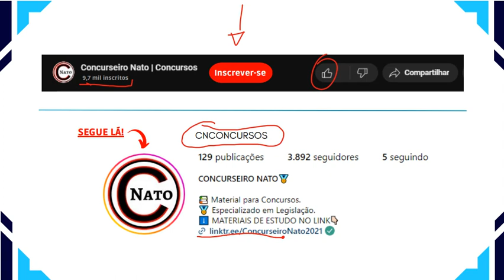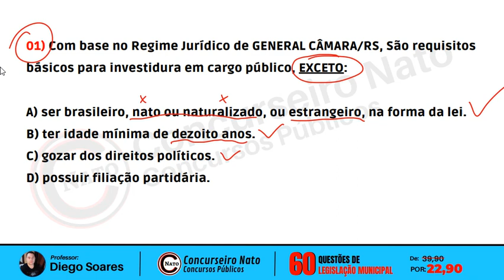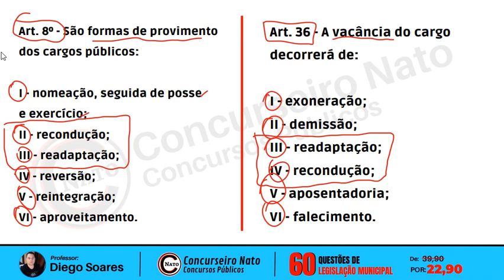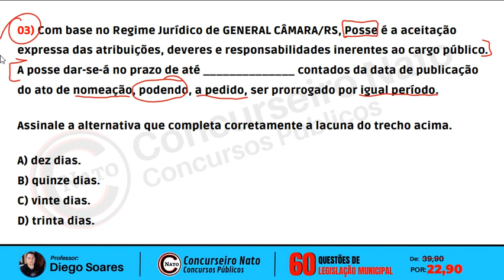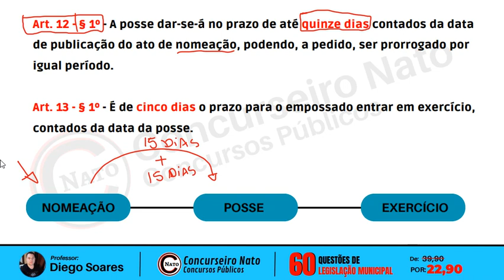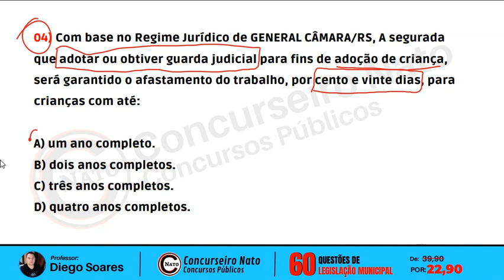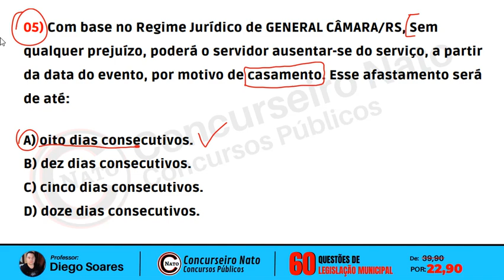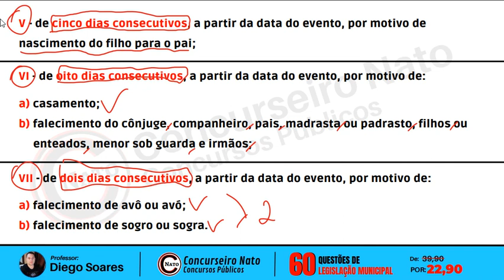REGIME JURÍDICO DE GENERAL CÂMARA/RS - SIMULADO 2024